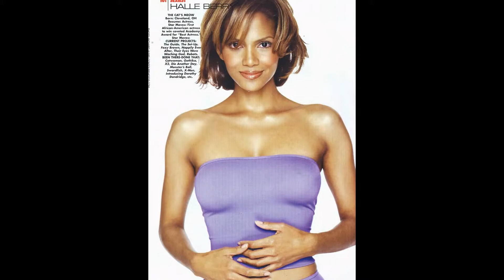1st Place Most Beautifull Females Worldwide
This is my 1st place most beautifull females slide show. Not everyone will agree to the contestants.
The females were classed accordingly to overall beauty of the nose, eyes, mouth, abdomen, and all other parts combined as individual parts. These females are closest to being perfectly beautifull.